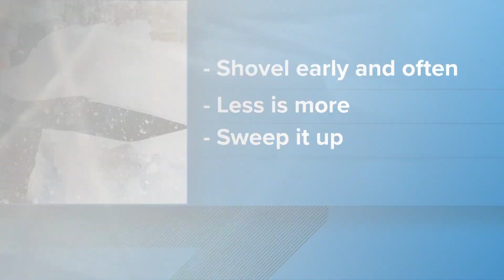Where does the salt go after the snow melts?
Salting the roads before a snowstorm can help keep you safe. But where does all that salt go once the snow melts?